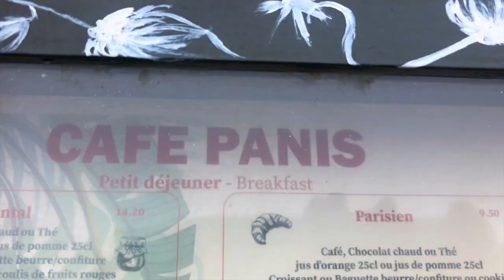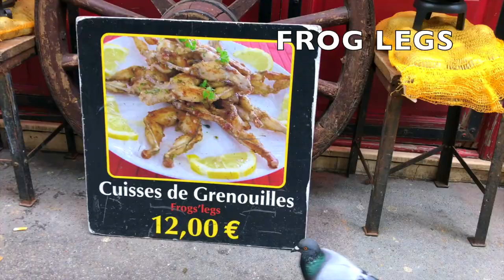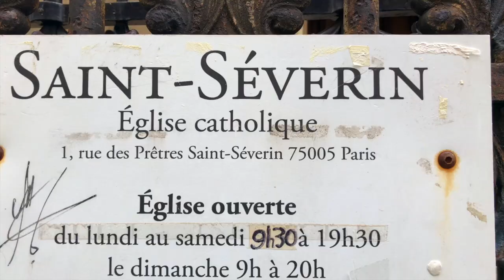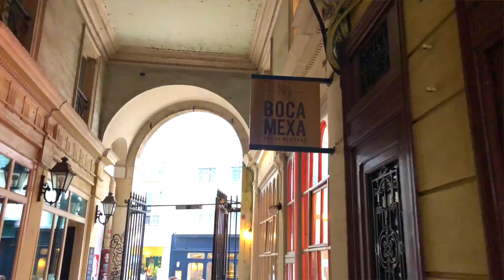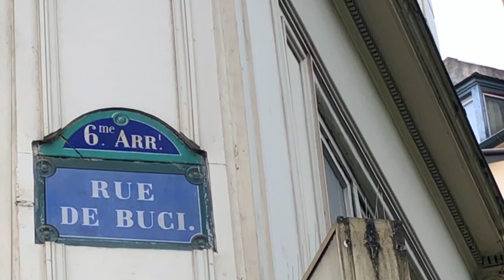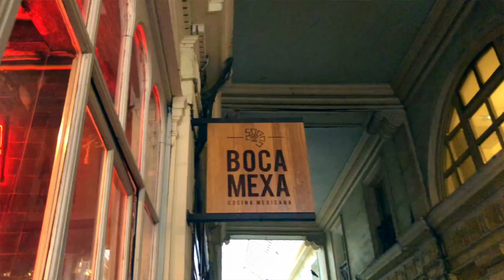From Coffee to Cocktails: Vlogging Astrid's Day in Paris's 5th & 6th ARR!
Astrid's Life - A fun day walking in Paris 5th and 6th ARR.  I started with my drink of coffee in front of Notre Dame, sitting in a Café enjoying some nibbles and treats.  I walked along the 5th enjoying life.  Then I went to my favorite area of Paris 6th ARR.  I would live there in a heartbeat!  Love this area!  Then I had a new cocktail on my favorite street of Paris.

Creating a new life between Italy, France and California. I'm scared, but mostly I'm excited to live out my dreams, travel, meet new people and explore new possibilities. This channel is about women over 50 who are reinventing themselves again! We are a unique generation of women who are ageless and fearless. I'm going to Europe!

Follow me and watch my attempts to live my dreams, conquer my challenges, insecurities, and at the same time have spiritual growth.  Thank you for allowing me to share my world with you.

What are we waiting for? What are we going to do for the rest of our lives? Let's get crazy and step into the unknown and be ACTIVELY ALIVE. Let’s do it! “Astrid' Life”.